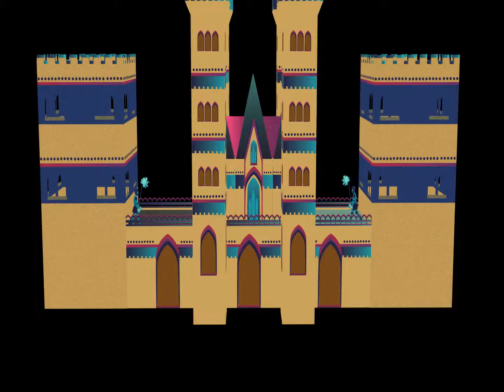Comp 5 RAM